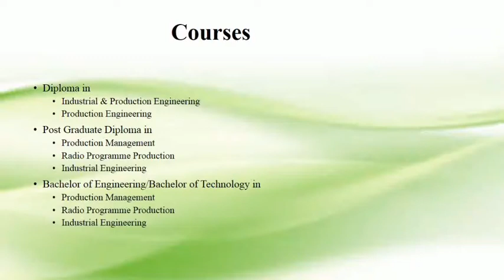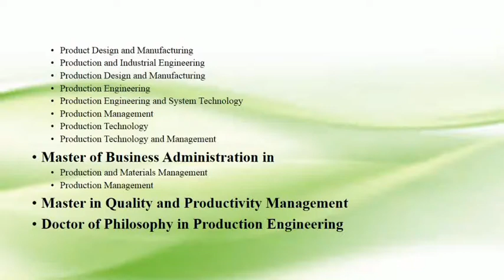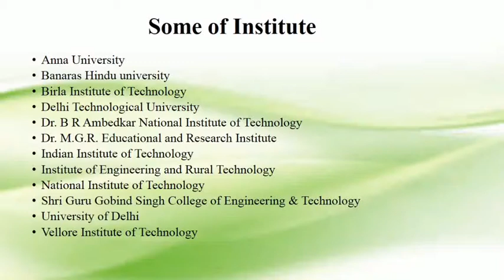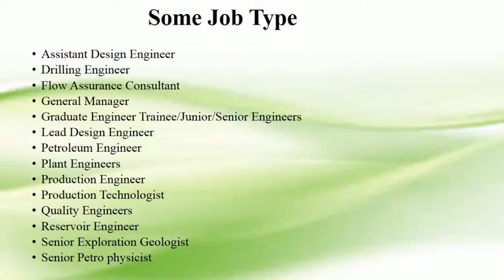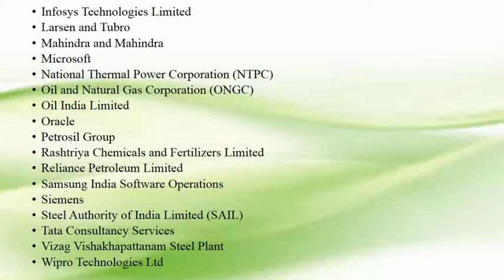Industrial production Engineering Career in Tamil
Higher education and Jobs from
 Industrial production Engineering